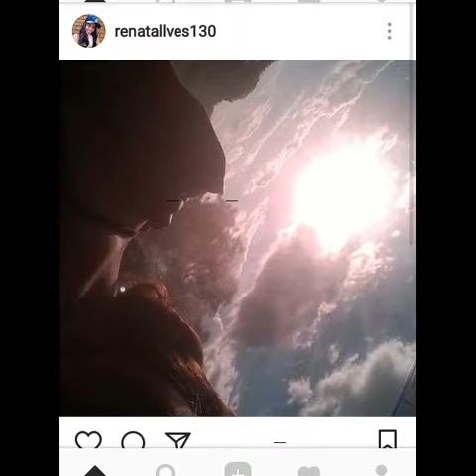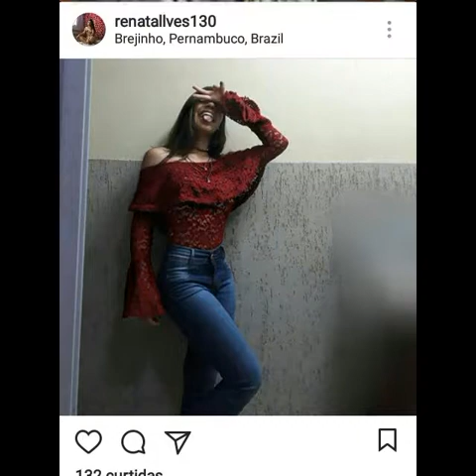Renata Alves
Aquele que o amor não erra